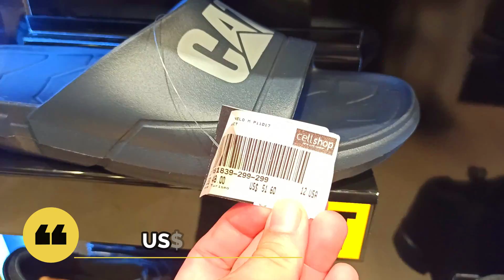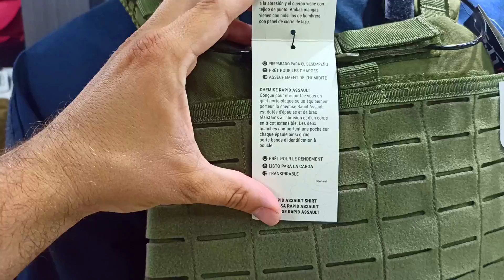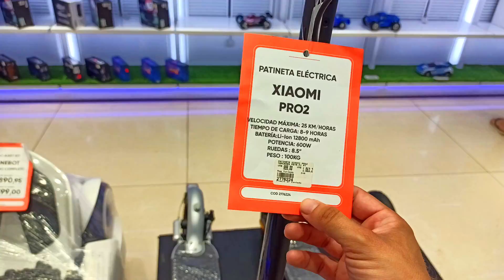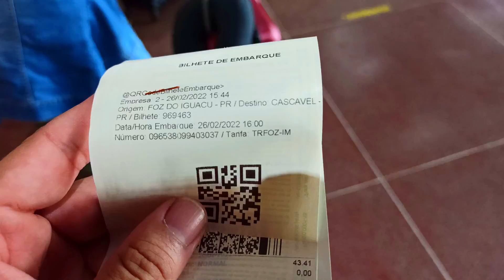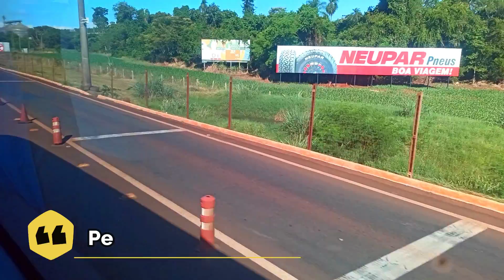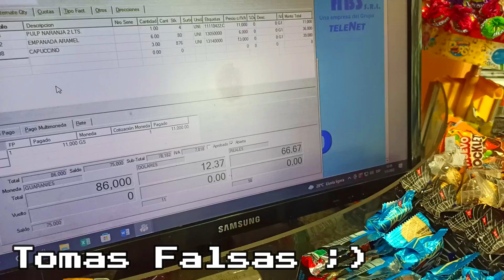COMPRAS💵 en Paraguay🇵🇾, MOTO TÁXI🏍️ a Brasil🇧🇷 en el Bus y nos paro la POLICIA🚓.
Hola amigo en este video arrancamos en Ciudad Del Este en Paraguay despues de mostrar negocios, algo diferente ropa, salgo para cruzar en moto taxi a la ciudad de Foz do Iguazu, y de la rodoviaria de Foz, tomar un bus para seguir al norte de Brasil. En el medio del viaje derrepente el micro para sin entender, era la policia que nos paro, empeso a controlar los equipajes y pedir documentos a los pasajeros, en mi caso di el DNI argentino, lo miro y nada siguio con otro pasajero, pero algo buscaban en algun micro.
Espero que les guste el video comenten muchas gracias saludos y por mas km.